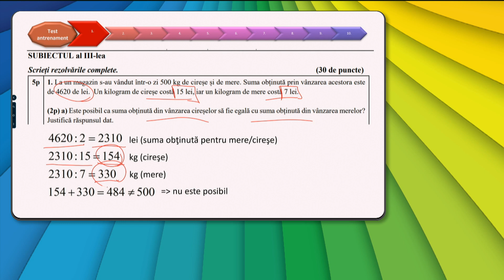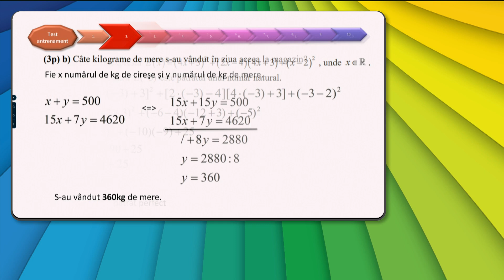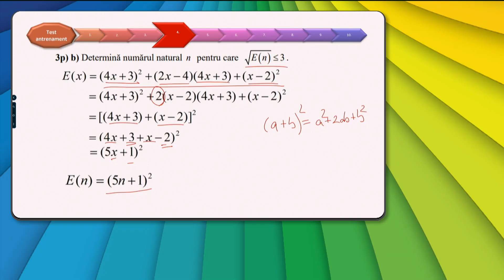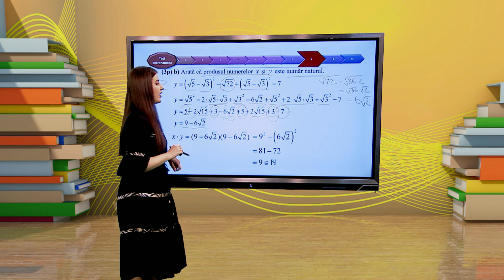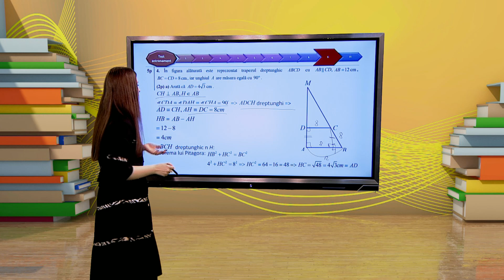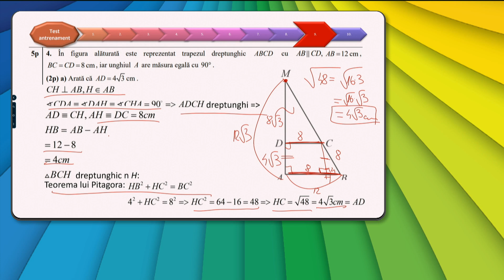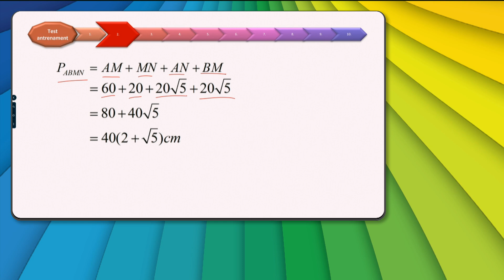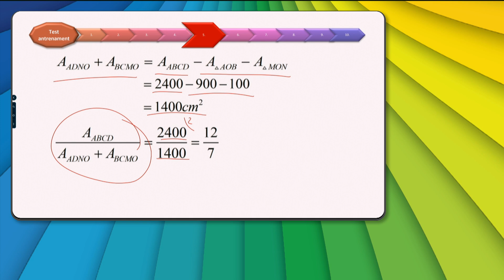TeleŞcoala: Matematică clasa a VIII-a – Test de antrenament 1 2022 – Subiectul III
Ediţia din 26 mai a emisiunii TeleŞcoala, difuzată pe TVR2, în care Ancuţa Dună ne-a propus recapitularea cu tema Test de antrenament 1 2022 – Subiectul III.